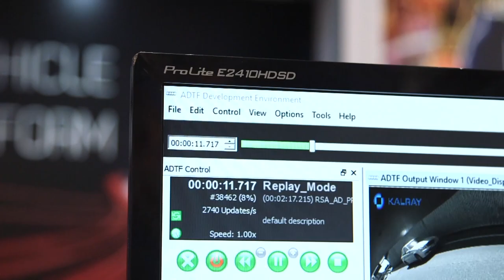Autonomous driving with Kalray and IAV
This is the demonstration run jointly by Kalray and automotive partner IAV, on an application already implemented in autonomous vehicles. With its innovative MPPA DPU (Data Processing Unit) processor, Kalray strives to make cars smarter and safer so that autonomous vehicles may become tomorrow's reality.

Kalray (Euronext Growth Paris - FR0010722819 - ALKAL) is a fabless semiconductor company, a leading provider of a new class of processors, specialized in Intelligent Data Processing from Cloud to Edge. Kalray’s team have created and developed its leading edge technology and products to help its clients maximize the market possibilitiies presented by a world dominated by massive, disparate and pervasive data.

Thanks to Kalray’s patented manycore architecture, Kalray’s MPPA® Intelligent Data Processors are natively capable of managing multiple workloads with no bottlenecks to enable smarter, more efficient and energy-wise data-intensive applications. Kalray's offering includes processors, acceleration cards with associated software environment and appliances, allowing its customers to design the best solutions in fast growing sectors such as modern data centers, 5G, AI and Edge Computing, autonomous vehicles and others.

Founded in 2008 as a spin-off of CEA French lab, with investors such as Alliance Venture (Renault-Nissan-Mitsubishi), Safran, NXP Semiconductors, CEA and Bpifrance, Kalray is dedicated through technology, expertise and passion to offer more: more for a smart world, more for the planet, more for customers and developers.